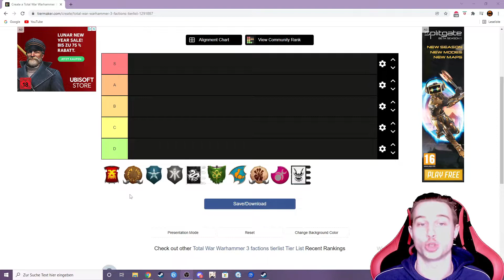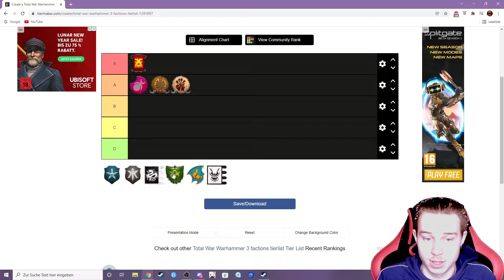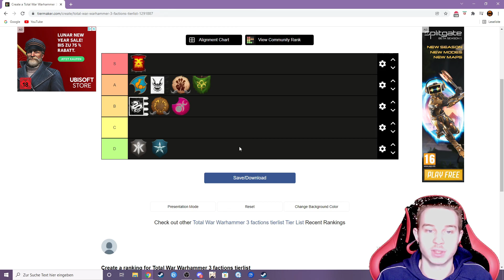Total War Warhammer 3 Tierliste der Völker und Lords